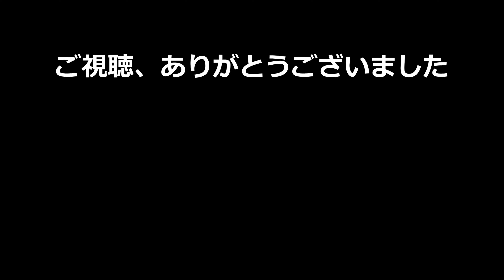兵庫県 道の駅 あさご～道の駅 但馬のまほろば【車載動画/4K/等速】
兵庫県へ行った時の車載動画です。

2週間ほど前にきた場所に戻ってきました。自動車道を走る計画があったのでスルーしていた但馬のまほろばへ向かいます